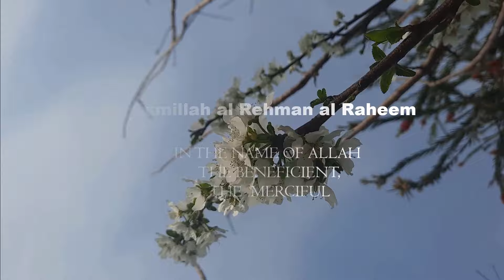Budget-Friendly Outdoor Decor: Creative Front Door DIY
Its another interesting and creative week! In this video, we will decorate our front door and entry way, transforming it from a neglected blank area to a warm and inviting place where we can welcome people into our home. Along the way we will be utilizing old baskets and artificial flowers for our decor. Macramé hangings are going to be the key element of this transformation.